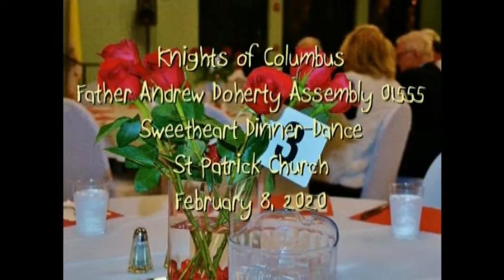KofC0155 Sweetheart Dinner Dance2020A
Knights of Columbus 4th Degree Father Andrew Doherty Assembly 0155 Annual Sweetheart Dinner Dance, February 8, 2020